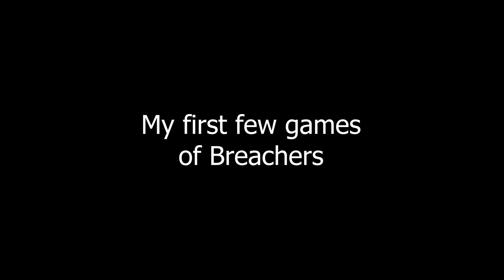The Future of VR Shooters is here | Breachers Open Alpha First Impressions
I hate to say this, but... VAIL VR is old news, there's a new Alpha on the block... and it runs on the Quest 2, by some miracle.

Breachers VR is A multiplayer 5v5 tactical VR FPS from the creators of Hyper Dash. Incorporating elements from some of the best FPS games available today expertly translated into VR.

This really is the future of VR

Music by: m y s t e r y _ o

Case - Corsair Vengance C70
Motherboard - ASUS Prime X-670P
Cooler - COOLER MASTER MASTERLIQUID ML240L V2 RGB
RAM - 64GB Hyper X Fury 4800Mhz (4x 16gb Sticks)
Harddrive - Western Digital Blue 500GB M.2
PSU - ASUS ROG 850W
Audio Specs - Logitech G Pro Headset
Microphone - Whatever I have available - Either Logitech G Pro headset or Blue Snowball.
VR Headsets - Oculus Rift S & Meta Quest 2

00:00 - R.A.T Assemble!
00:31 - the wet roof
02:57 - a few clips in game
15:17 - conclusion & outro